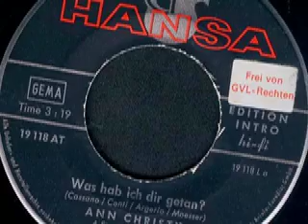Ann Christy - Der letzte Abend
Ann Christy

Seite 1:
Was Hab' Ich Dir Getan? (Conti – Cassano – Argenio - Moesser) 3:19

Seite 2:
Der Letzte Abend (Lex – Pittaluga – Roelens) 2:20

Released on Hansa Schallplatten 19 118 AT

1966